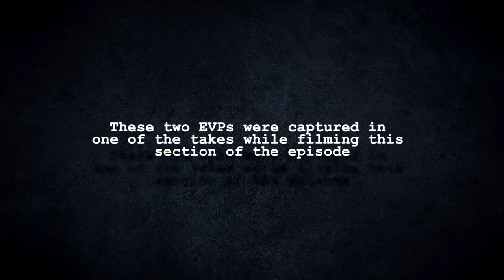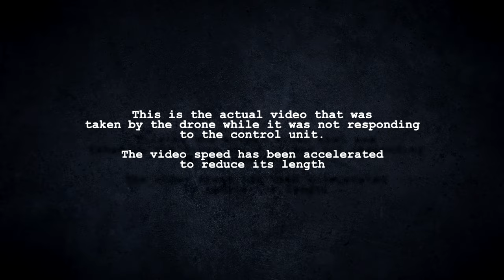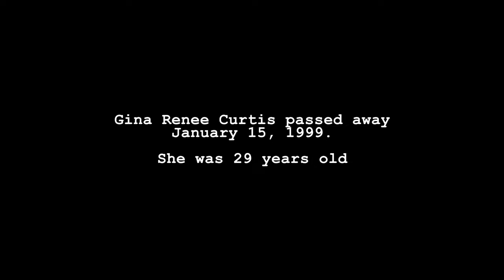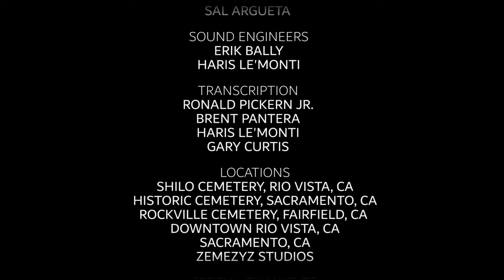Spectral Quest S1 | E1 - P1 The Quest.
Spectral Quest web series, a new approach to the paranormal

Subtitulos en español disponible

spiritual dimensions